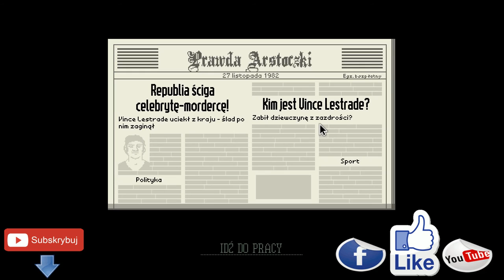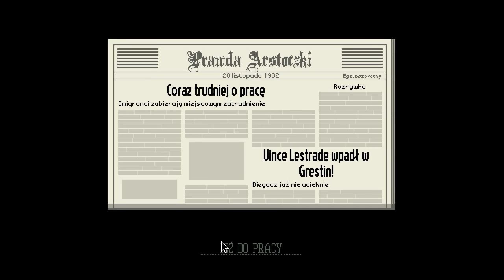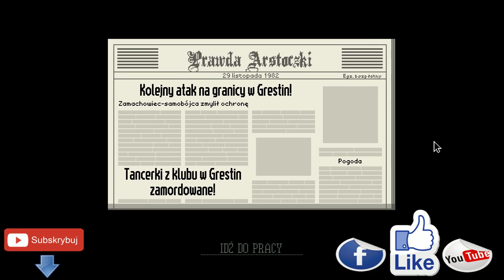Zagrajmy w Papers please | #3 | Jesteś w ukrytej komorze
Dołącz do Armii DeBeściaków
Papers, Please Nietypowa gra logiczna,
stanowiąca swoistą satyrę na ustrój komunistyczny i będąca pierwszym
komercyjnym projektem dewelopera Lucasa Pope’a.
Akcja gry toczy się w fikcyjnym socjalistycznym państwie o nazwie Arstotzka,
które niedawno zakończyło trwającą kilka lat wojnę z sąsiednią Kolechią,
a nowo ustalona granica między państwami przechodzi przez sam środek miasta Grestin.
Gracze wcielają się w postać nowego pracownika lokalnej służby celnej,
którego zadaniem jest kontrolowanie podróżnych,
celem wyłapania potencjalnych przemytników,
szpiegów oraz terrorystów. Aby wydać ewentualne pozwolenie na wjazd do kraju,
musimy przeprowadzać nie tylko skrupulatną kontrolę dokumentów i weryfikację prymitywnej bazy danych,
ale także zarządzać rozmaite inspekcje oraz przeszukania.
Mimo stosunkowo prostej mechaniki, gra Papers Please oferuje dość rozbudowaną kampanię fabularną,
w której dokonywane przez nas wybory prowadzą do jednego z kilku alternatywnych zakończeń.